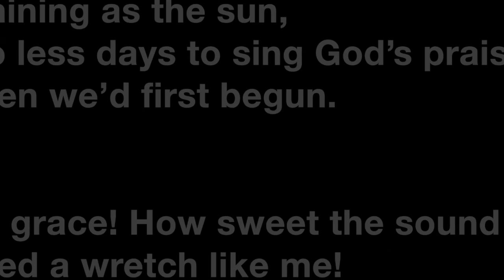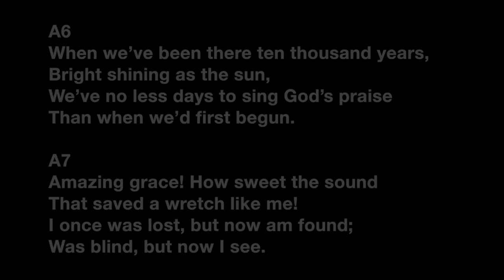Amazzzing grace instrum en B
Cette vidéo traite de celui qui tient le monde dans se main